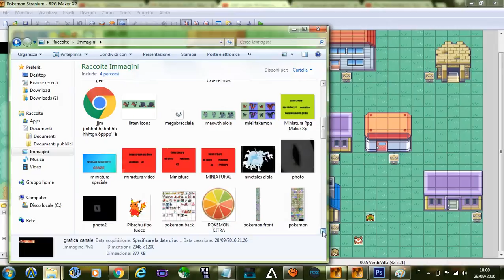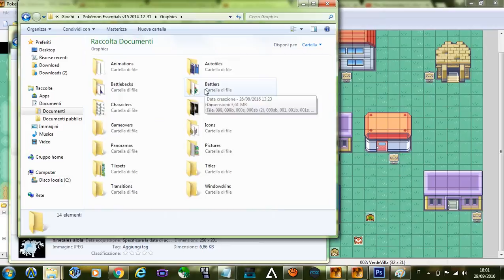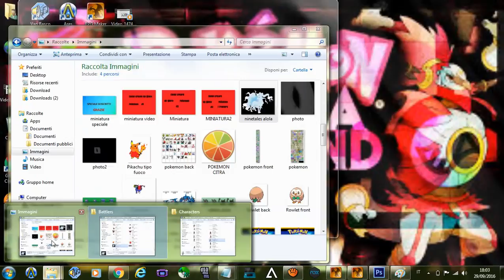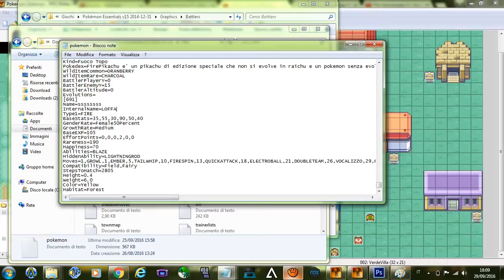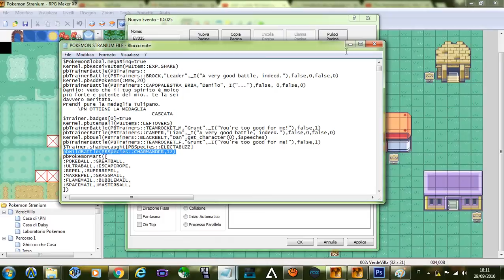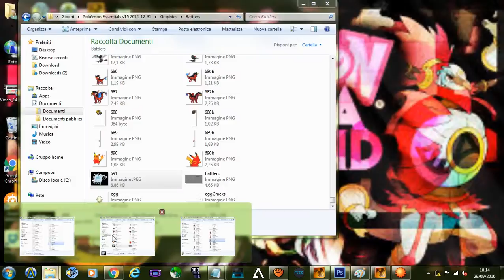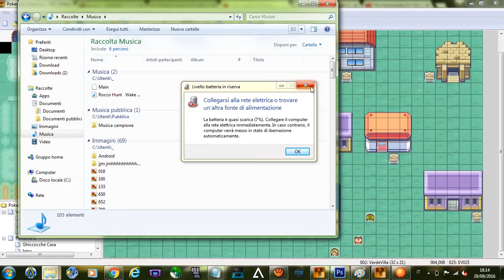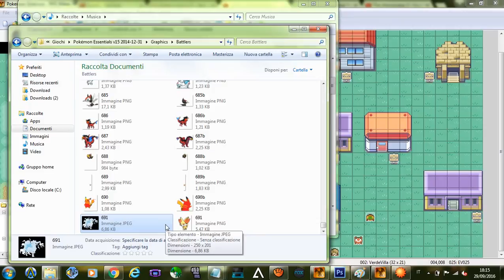Speciale50iscritti:Come creare un gioco Pokemon#3:Come aggiungere un nuovo Pokemon!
grazie per i 50 iscritti
script wildbattle:pbWildBattle(PBSpecies::CHARMANDER,12)
Spero di esservi stato d'aiuto